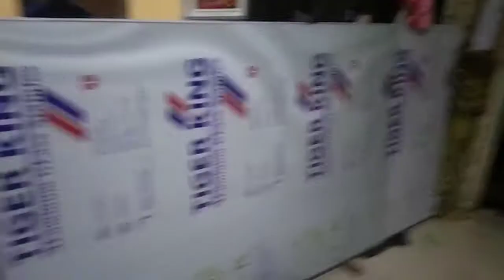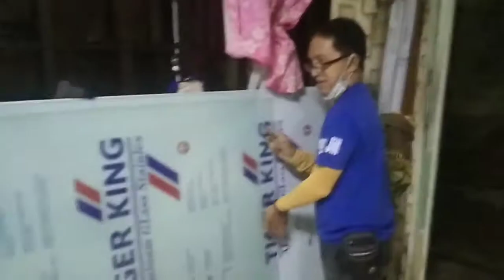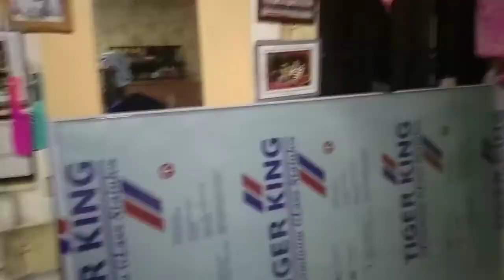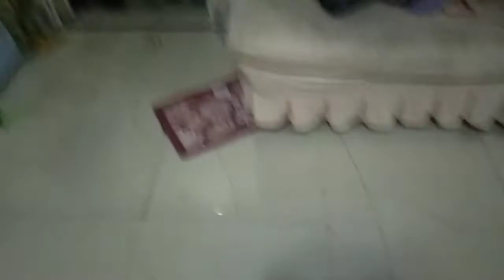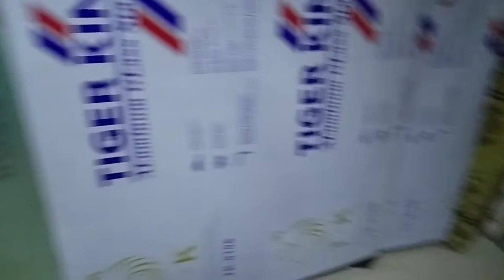my new Project Quezon city